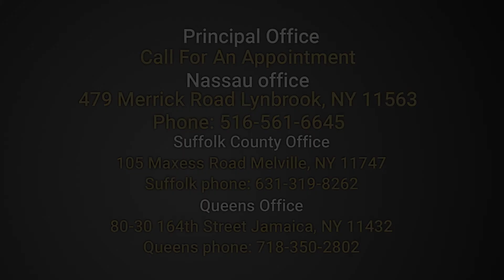6 The Foreclosure Process in a Nutshell psd